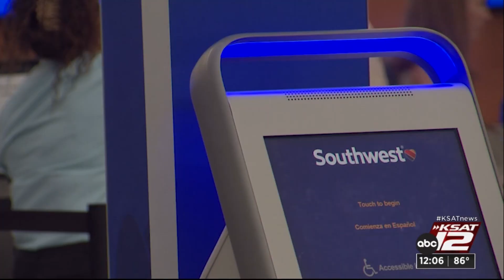Southwest Airlines sues City of San Antonio, airports director as Oct. 1 deadline looms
A new development has arrived in the ongoing airport-lease agreement dispute between Dallas-based Southwest Airlines and the City of San Antonio.